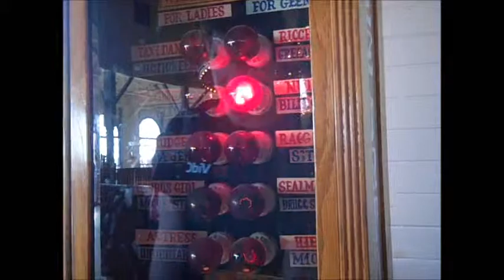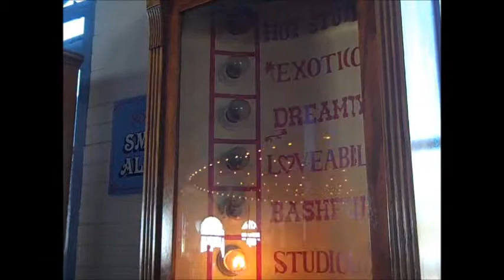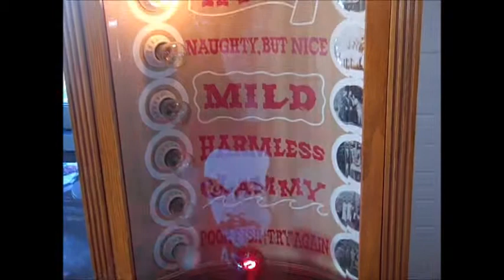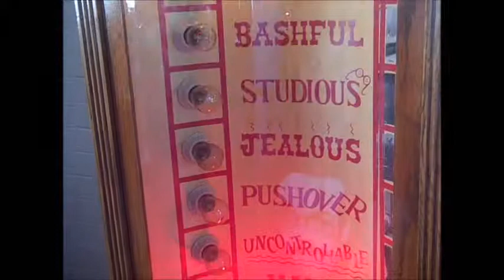The Fuuuuuuuuuture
In which Shari and Keith discover their futures.